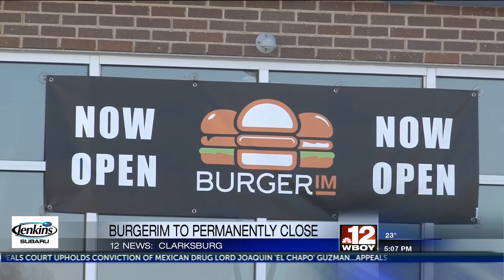Clarksburg BurgerIM closing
BurgerIM in Clarksburg announced that it will be closing permanently.